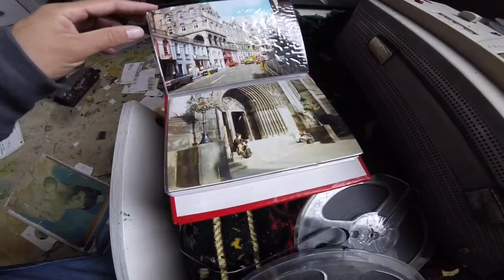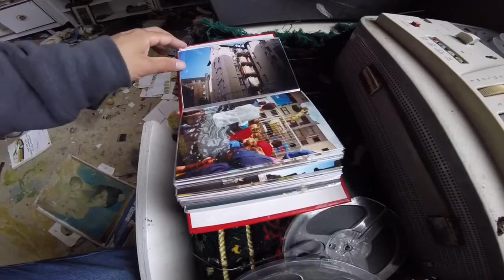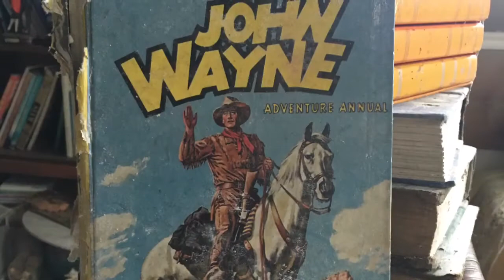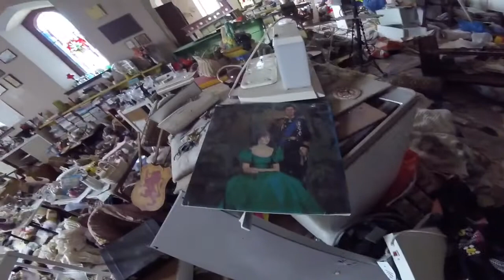Abandoned hoarders Church in Scotland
Abandoned hoarders church urban exploration and drone footage.